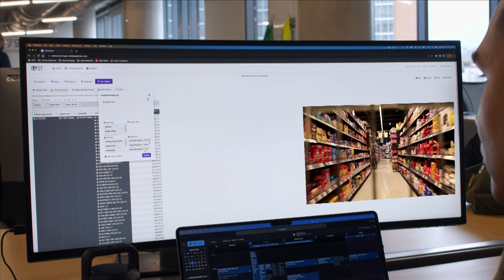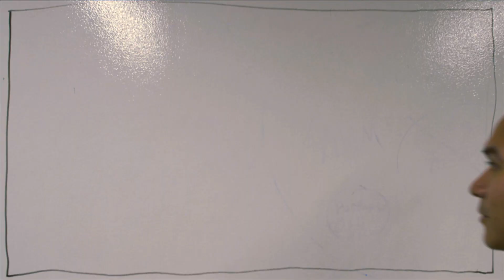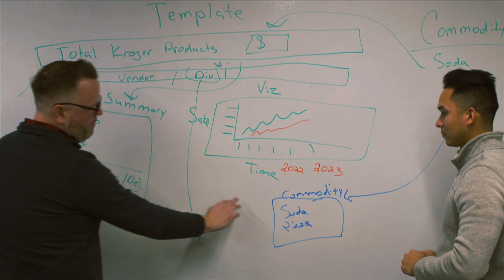Computer Engineer: Carlos Garcia | Engineering Your Future: Middle School Edition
Meet Carlos Garcia, a Computer Engineer with 84.51, a company owned by Kroger. He works on a program that finds problems with product shipments!

🎬 The “Engineering Your Future” shares real stories from young professionals who want to inform and inspire students about in-demand engineering careers. Meet a middle school kid on a mission to interview as many engineers as possible to find out - what’s so special about engineering. Watch and listen as each engineer reveals their personal influences - their mentors, heroes, interests, and talents - that guided them from a young age into their rewarding STEM careers.

“Engineering Your Future: Middle School Edition” introduces middle school kids to STEM career possibilities early on, before they reach high school age. This video collection is designed to inspire girls and students of color - as well as all students - about engineering and other in-demand STEM careers, with real stories from young STEM professionals that look like them.

📜 About the Multimedia Grants
The Multimedia Grant project has a long history of supporting educational initiatives for Ohioans. This project is a joint initiative among the Broadcast Educational Media Commission (BEMC), the Ohio Department of Education (ODE), and Ohio's Public Television Stations.